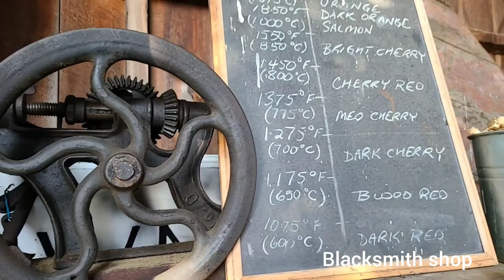John R.Park Homestead Conservation Area- Kingsville, ON